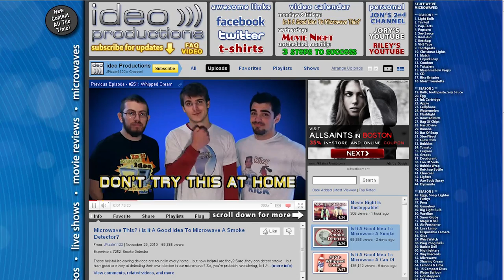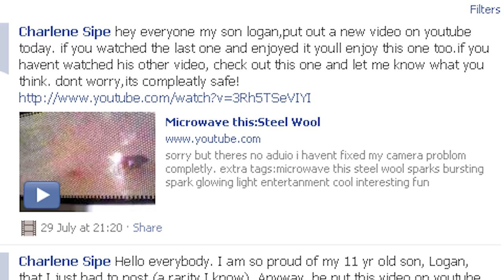Boy's Microwaving Antics Start Fire That Kills His Mother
Jon discusses an apartment fire in Fulton, IL that took the life of 41-year-old Charlene Sipe. The fire was caused by her 12-year-old son, who was microwaving dangerous objects in their home, to upload to his YouTube channel. Logan has since been charged for criminal damage to property and reckless conduct.

Be informed and entertained as your host Jon showcases a recent event, story, or review and shares his opinionated and enlightened view of the world with you, by way of an unfiltered, and often brutally honest stream-of-consciousness. New videos uploaded every few days at 4pm Eastern.